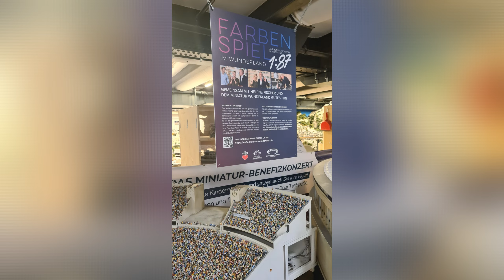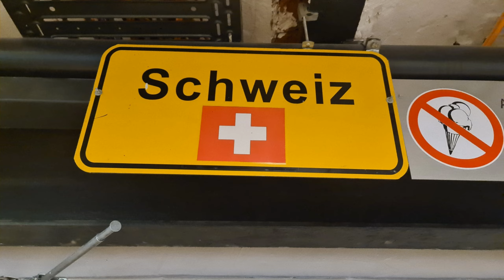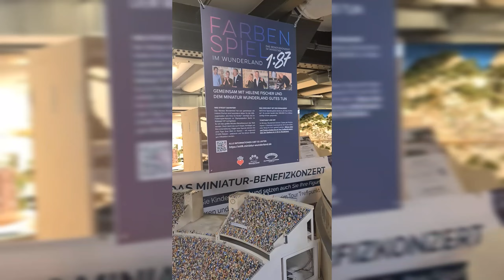Miniatur wunderland Hamburg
Video zu Miniatur wunderland da meine anderen Aufnahmen Braunschweig Wolfsburg und oberhausen weg sind sorry seid mir nicht böse